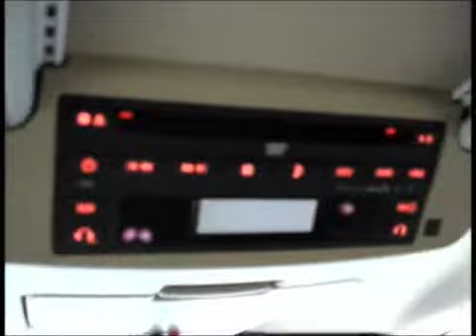Tour Diary No. 1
This is what it's like to tour in a rock band...